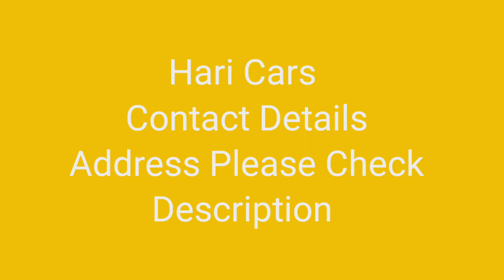₹95 ஆயிரம் 2012 Tata Indica, 2010 Tata Indica ₹75 ஆயிரம் மட்டுமே நம்ம Hari carsல்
💥2012 Tata Indica ₹95 ஆயிரம், 2010 Tata Indica ₹75 ஆயிரம் மட்டுமே நம்ம Hari carsல்

Hari cars 💥
Haridoss

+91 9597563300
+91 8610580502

Ranipet district,
Arcot
sarvanthangal village

💥விடியோவில் பார்த்த கார் photos உடனே வேண்டுமா telegram ல சேர்த்துக்கொள்ளுங்கள்.

உங்கள் கடை ( Shop) வீடியோ எடுக்க எங்களை தொடர்பு கொள்ள